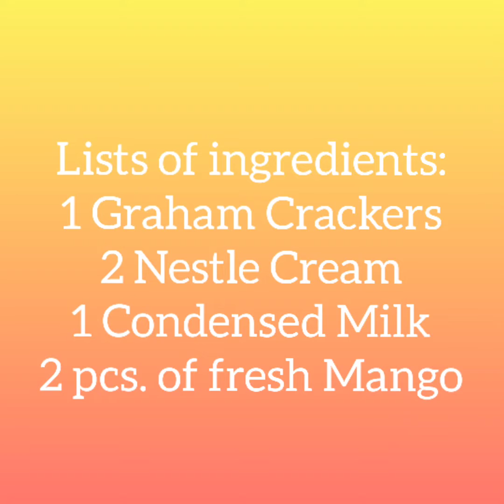mango graham ref cake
TVL21 Gepilano Work immersion purpose